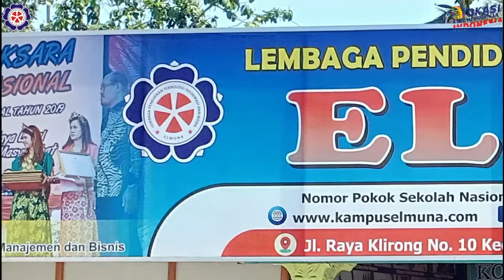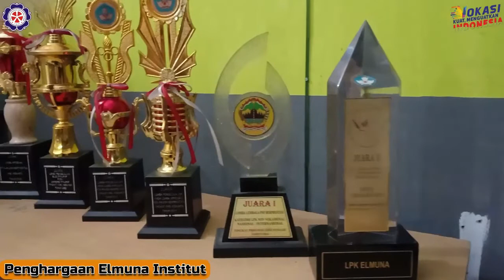Condong Mimpi (Vokasi Berjaya) | Elmuna Institut Kebumen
Video Profil Elmuna Institut
Condong Pada Mimpi - Vokasi Berjaya
Ciptaan : Wahyu "Unyep" Hermawan
Wikan Sakarinto Ph.D. (Direktur Jendral Pendidikan Vokasi)
Darmawan Okto (Direktur Vokasi Universitas Brawijaya)
Lirik : Ada makna yg kan terungkap
Tentang perjalanan yang berat
Untuk kita ukir bersama
Jadi sebuah cerita
Pahit getirnya kisah ini
Namun kuat dan menguatkan
Sebagai perekat setiap hati
Yang condong pada mimpi
Memang tak banyak orang yang mengerti tentang ini
Tapi ikatan batin kan menggema sepanjang waktu
Percayalah kita!!!
Melegenda di sana
Pilih masa depanmu
Di warna mimpimu
Jika kita pernah
Berbagi air mata
Sahabat jangan lupa
Bahagia bersama
Baiknya sejenak renungkan Kita di ciptakan berbeda
Demi satu pesan yg sejuk
Tuk saling melengkapi
Percayalah kita!!!
Melegenda di sana
Pilih masa depanmu...
Di warna mimpimu
Jika kita pernah.. Berbagi air mata...
Sahabat jangan lupa... Bahagia bersama...
Percayalah kita!!! Melegenda di sana
Pilih masa depanmu... Di warna mimpimu
Percayalah kita menyatukan semua
Mereka yg selalu ragukan dirimu
Vokasi berjaya